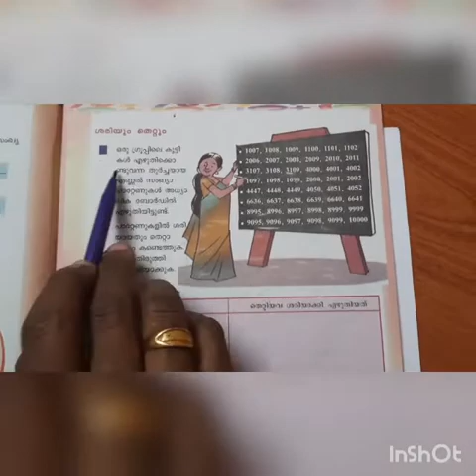ക്ലാസ്സ്‌ 4 - ഗണിതം - യൂണിറ്റ് : 1 - Period : 8 .